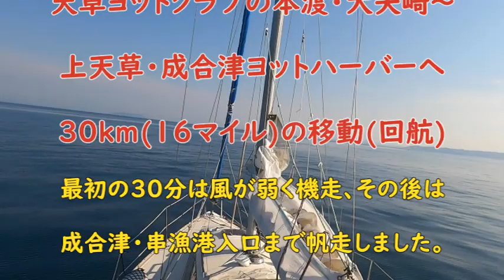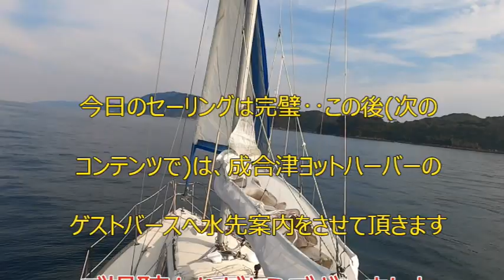天草ヨットクラブ(本渡港･大矢崎)から上天草･成合津ヨットハーバーのゲストバースへの30km(16マイル)回航･･前編は10マイルの快適なセーリングの様子。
前編は成合津入口まで帆走でたどり着けた、そのベストコンディションでのセーリング。
後編は入り江の水路を通過して、ヨットハーバーのゲストバースまでの水先案内です。
有明海の島々、留意すべき潮流と浅瀬、そして着岸のアプローチを紹介する動画です。